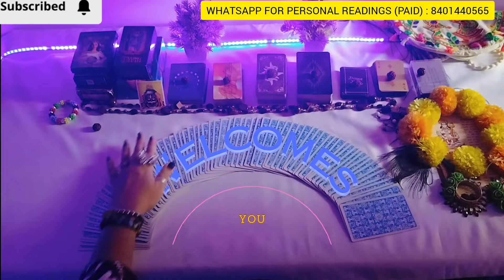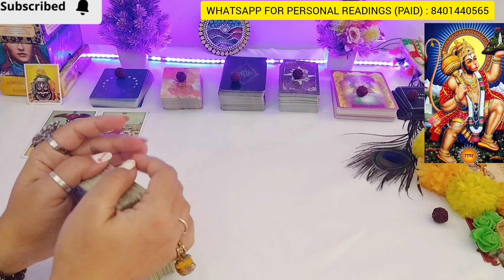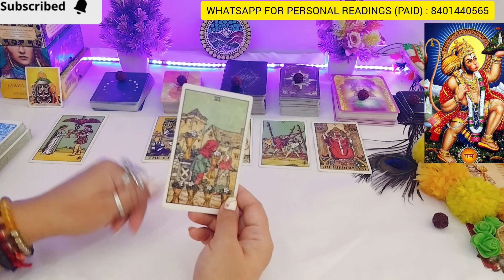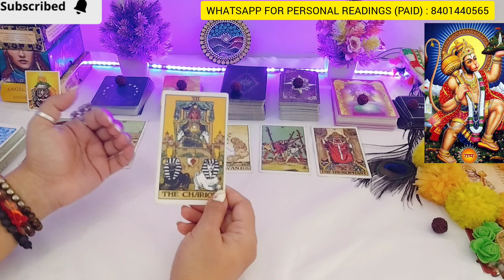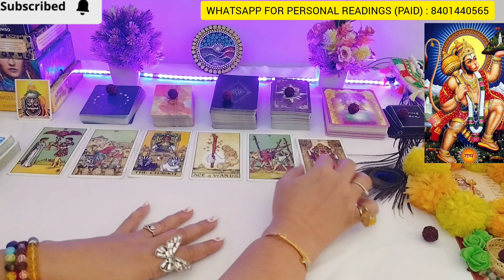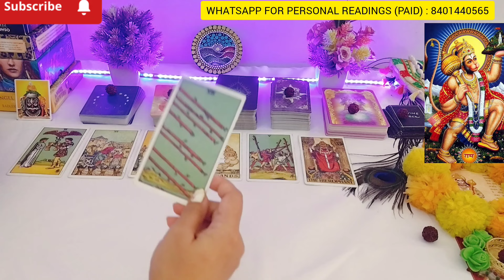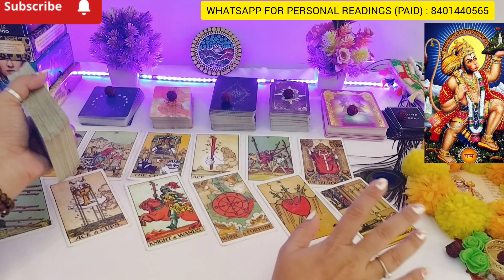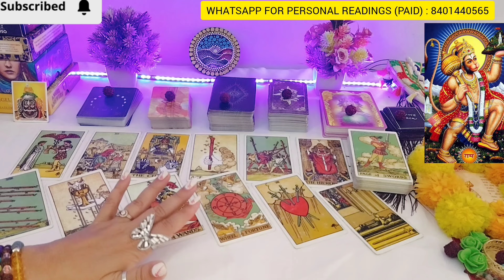💯CURRENT FEELINGS OF YOUR PERSON FEELINGS❤️NO CONTACT